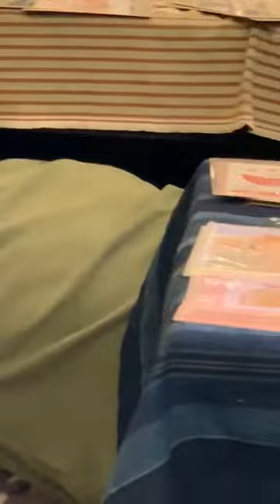Nanao Sakaki 10 year memorial service reading